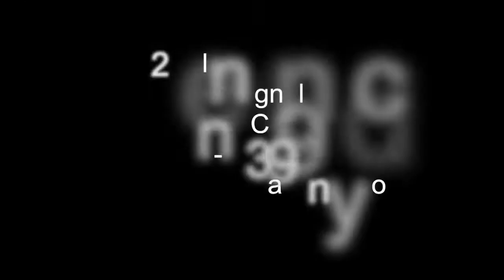Amanda Garcia Performance Reel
Go 2 Talent Agency | Dancer